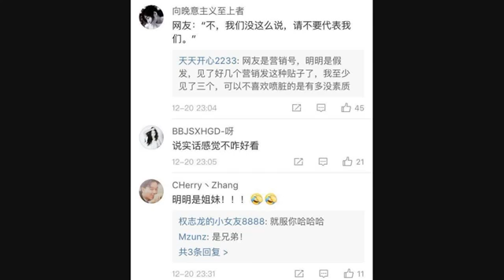关晓彤短发丝袜照曝光，还和鹿晗组成了情侣头，网友：明明是姐妹